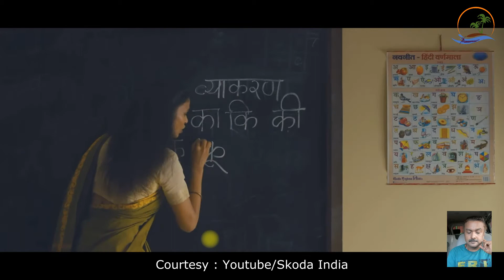Skoda Kushaq 2021 | Let's Talk !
Skoda Kushaq 2021 | Let's Talk ! (Malayalam)
For the first time, ŠKODA AUTO Volkswagen India Private Limited is developing a vehicle based on the MQB platform. The MQB-A0-IN – developed locally – provides the technical basis for the all-new ŠKODA KUSHAQ as well as for other volume models still to come.

The all new ŠKODA KUSHAQ is powered by efficient TSI engines that transfer power to the front wheels: 1.0- litre and 1.5-litre TSI. Three gearbox options will be offered, depending on the model: a 6-speed manual, a 6-speed automatic and a 7-speed DSG. Keeping with the benefits of TSI technology, both engines will offer enthusiastic performance yet outstanding mileage.

The all-new ŠKODA KUSHAQ offers excellent active and passive safety as well as numerous assistance systems. Occupants are protected by up to six airbags – for the driver and front passenger, optional front side airbags and curtain airbags – while ESC as a standard for all trims, ensures increased driving safety. HillHold Control, rain and light sensors and a cruise control system improve both safety and comfort. Depending on the trim level, the car will come with tyre pressure monitor to keep an eye on the air pressure.